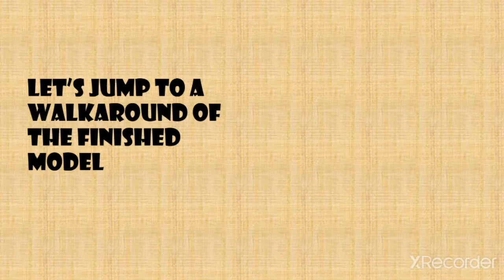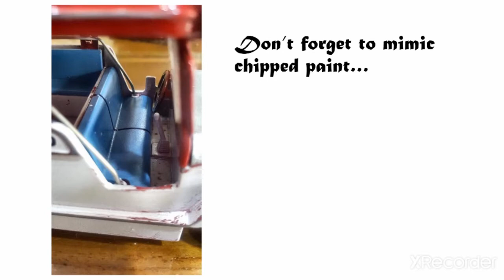my first attempt at customizing a toy diecast jeepney from SM Kultura